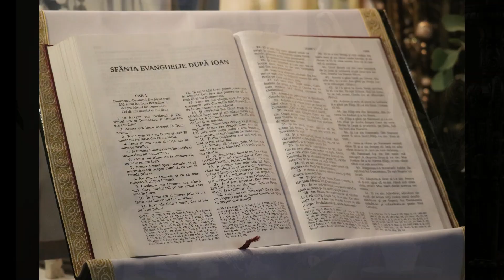Preasfinția Sa Claudiu în Duminica Sfintei Scripturi - 22 ian. 2023 - în Catedrala din Cluj-Napoca